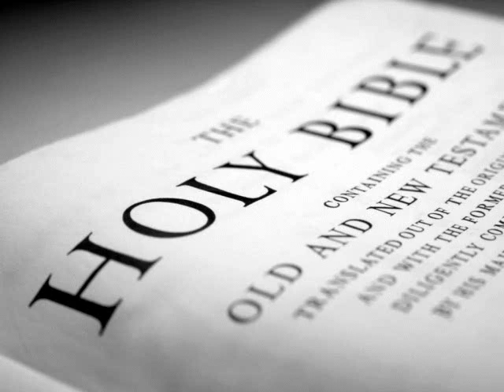The Holy Bible (KJV) _ Nehemiah 6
Nehemiah 6:1 KJV
Now it came to pass, when Sanballat, and Tobiah, and Geshem the Arabian, and the rest of our enemies, heard that I had builded the wall, and [that] there was no breach left therein; (though at that time I had not set up the doors upon the gates;)

Nehemiah 6:2 KJV
That Sanballat and Geshem sent unto me, saying, Come, let us meet together in [some one of] the villages in the plain of Ono. But they thought to do me mischief.

Nehemiah 6:3 KJV
And I sent messengers unto them, saying, I [am] doing a great work, so that I cannot come down: why should the work cease, whilst I leave it, and come down to you?

Nehemiah 6:4 KJV
Yet they sent unto me four times after this sort; and I answered them after the same manner.

Nehemiah 6:5 KJV
Then sent Sanballat his servant unto me in like manner the fifth time with an open letter in his hand;

Nehemiah 6:6 KJV
Wherein [was] written, It is reported among the heathen, and Gashmu saith [it, that] thou and the Jews think to rebel: for which cause thou buildest the wall, that thou mayest be their king, according to these words.

Nehemiah 6:7 KJV
And thou hast also appointed prophets to preach of thee at Jerusalem, saying, [There is] a king in Judah: and now shall it be reported to the king according to these words. Come now therefore, and let us take counsel together.

Nehemiah 6:8 KJV
Then I sent unto him, saying, There are no such things done as thou sayest, but thou feignest them out of thine own heart.

Nehemiah 6:9 KJV
For they all made us afraid, saying, Their hands shall be weakened from the work, that it be not done. Now therefore, [O God], strengthen my hands.

Nehemiah 6:10 KJV
Afterward I came unto the house of Shemaiah the son of Delaiah the son of Mehetabeel, who [was] shut up; and he said, Let us meet together in the house of God, within the temple, and let us shut the doors of the temple: for they will come to slay thee; yea, in the night will they come to slay thee.

Nehemiah 6:11 KJV
And I said, Should such a man as I flee? and who [is there], that, [being] as I [am], would go into the temple to save his life? I will not go in.

Nehemiah 6:12 KJV
And, lo, I perceived that God had not sent him; but that he pronounced this prophecy against me: for Tobiah and Sanballat had hired him.

Nehemiah 6:13 KJV
Therefore [was] he hired, that I should be afraid, and do so, and sin, and [that] they might have [matter] for an evil report, that they might reproach me.

Nehemiah 6:14 KJV
My God, think thou upon Tobiah and Sanballat according to these their works, and on the prophetess Noadiah, and the rest of the prophets, that would have put me in fear.

Nehemiah 6:15 KJV
So the wall was finished in the twenty and fifth [day] of [the month] Elul, in fifty and two days.

Nehemiah 6:16 KJV
And it came to pass, that when all our enemies heard [thereof], and all the heathen that [were] about us saw [these things], they were much cast down in their own eyes: for they perceived that this work was wrought of our God.

Nehemiah 6:17 KJV
Moreover in those days the nobles of Judah sent many letters unto Tobiah, and [the letters] of Tobiah came unto them.

Nehemiah 6:18 KJV
For [there were] many in Judah sworn unto him, because he [was] the son in law of Shechaniah the son of Arah; and his son Johanan had taken the daughter of Meshullam the son of Berechiah.

Nehemiah 6:19 KJV
Also they reported his good deeds before me, and uttered my words to him. [And] Tobiah sent letters to put me in fear.